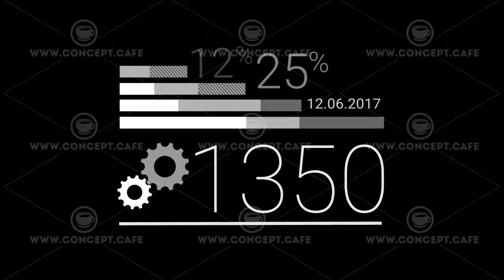Thin Line Corporate Infographic Element With Alpha Channel